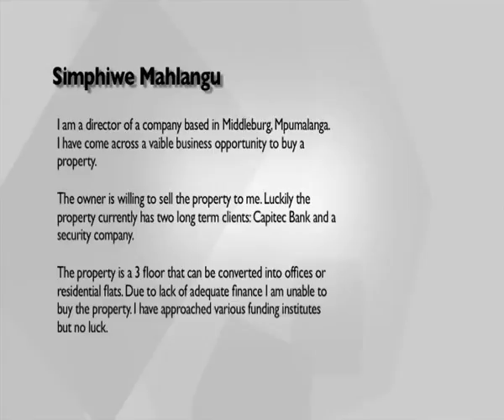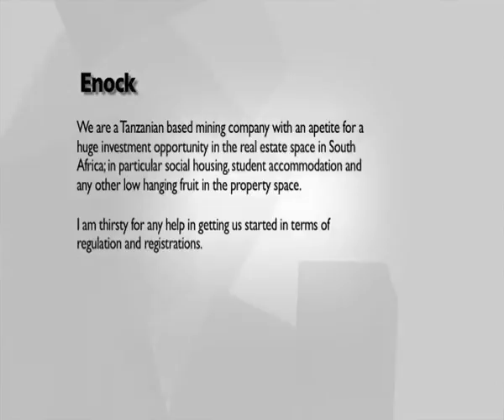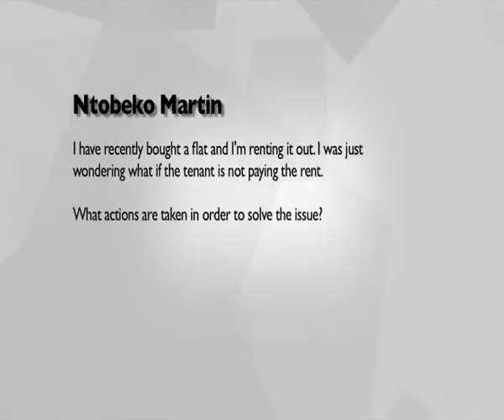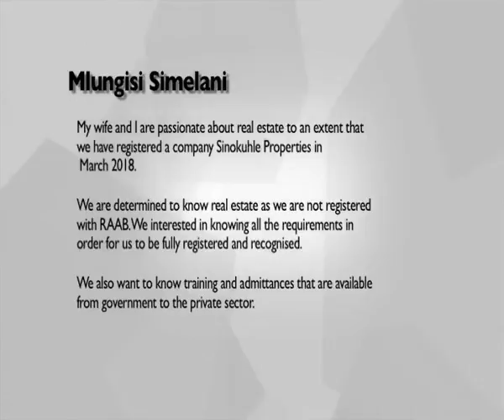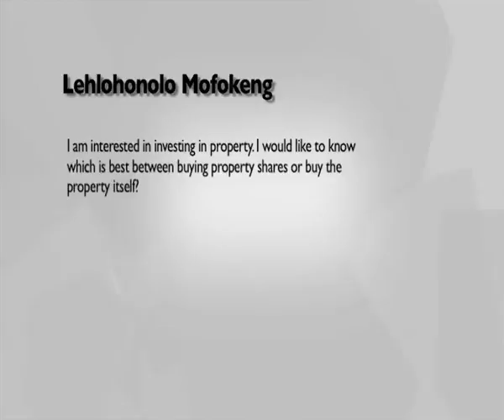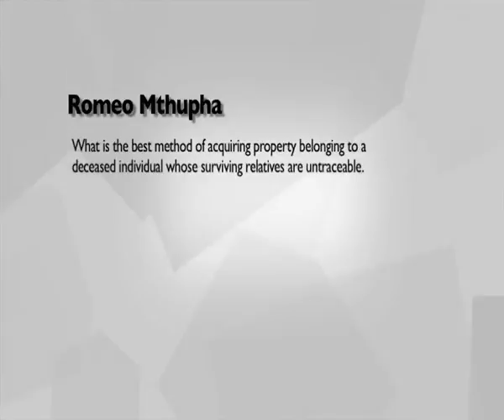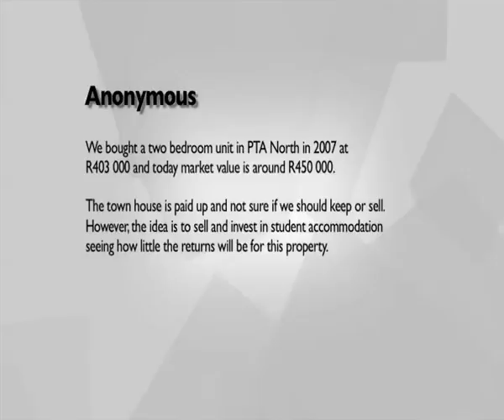Business Day TV RealEstate ft Harry Meyburgh from Etchells and Young Property Brokers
Harry Meyburgh - Director at Etchells and Young speaks about all things property in this special episode.
Be sure to watch till the end for some informative points in the market.